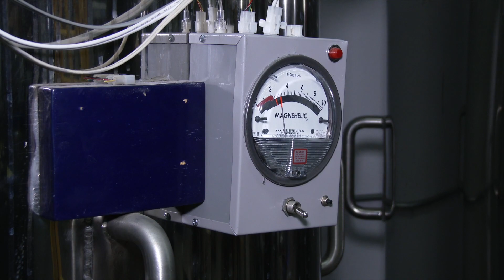Trailer - Transhuman (2018 Documentary)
Transhumanists believe that humanity can use technology to evolve past the current limits of the human experience.

This is an international movement, and its goals are diverse. Some seek to enhance the power of the mind using computers. Some enhance their body using radical technology. Others hope to defeat death itself.

For the past year, News2Share has been filming experiments, demonstrations, interviews, and more to tell this story. We are pleased to announce that a half hour version of the film will be airing on the One America News Network (OANN) this holiday season.

However, this is far from done. In a half hour,  one can only give a basic tour and some examples of the transhumanist movement in action. News2Share will continue its work to make a feature film that encapsulates a broad snapshot of the movement, and the sociopolitical questions it arouses.